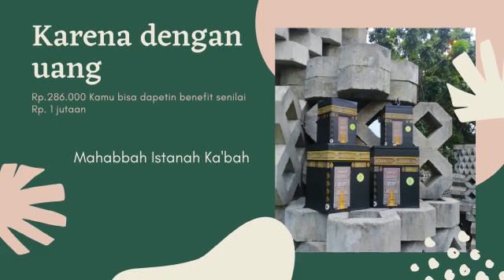Peluang Usaha, WA 0822-3773-2556, Reseller Celengan Kabah Di Sipispis, Mahabbah Istana Kabah.